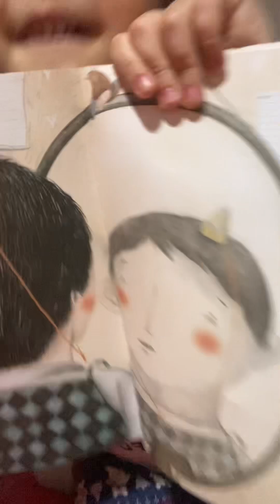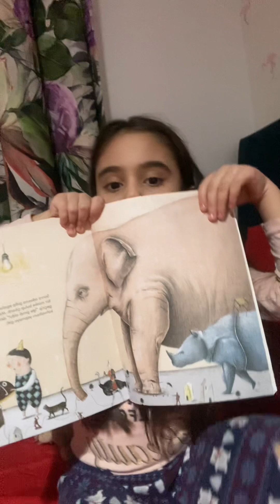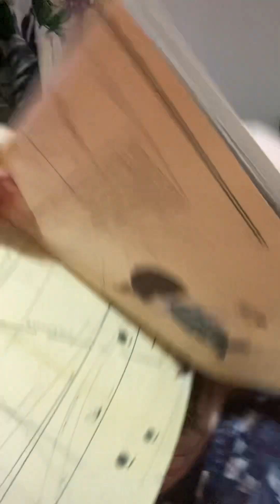Ne Şahane Bir Fikir! Kitap okuma 🤍🤍🤍